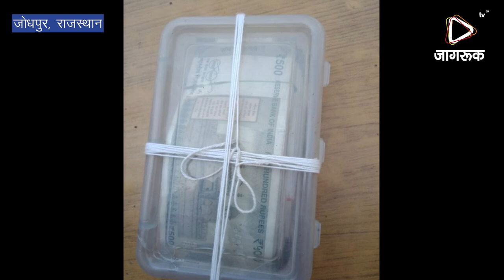JAGRUK TV : जोधपुर : शातिर तस्कर सहित 38 किलो डोडा-पोस्त पकड़ा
बोलेरो में शातिर तस्कर सहित 38 किलो डोडा-पोस्त पकड़ा
पिस्टल, पांच जिंदा कारतूस और एक लाख की नकदी भी मिली
जोधपुर। जिले की खेड़ापा पुलिस ने एक बोलेरो में अवैध रूप से परिवहन किए जा रहे 38 किलो डोडा-पोस्त को जब्त कर तस्कर को गिरफ्तार किया। उसके पास से पुलिस ने एक पिस्टल, पांच जिंदा कारतूस और एक लाख की नकदी भी बरामद की गई है। यह तस्कर शातिर दिमाग का है जो पुलिस और भीड़ से बचने के लिए अपनी गाड़ी पर सायरन भी लगाकर रखता है। पुलिस उससे अवैध हथियार व मादक पदार्थों के तस्करों के नेटवर्क के बारे में पूछताछ कर रही है।
ग्रामीण पुलिस अधीक्षक राजन दुष्यन्त ने बताया कि आगामी विधानसभा चुनाव 2018 के मध्यनजर ग्रामीण पुलिस द्वारा मादक पदार्थों के विरूद्ध चलाए जा रहे अभियान के तहत शनिवार रात को अवैध डोडा-पोस्त की तस्करी की सूचना मिली। इस पर खेड़ापा थानाधिकारी ओमप्रकाश कासनिया मय टीम ने राष्ट्रीय राजमार्ग 62 पर पूनियों की बासनी तिराहे पर नाकाबन्दी की। नाकाबंदी के दौरान उक बोलेरो को रूकवाकर उसकी तलाशी ली तो उसमें कट्टों में भरा हुआ 38 किलो अवैध डोडा पोस्त, एक पिस्टल मय पांच जिंदा कारतूस बरामद हुए। इसके साथ ही बोलेरो चालक खेड़ापा थानान्तर्गत उमादेसर निवासी मनोज बेनिवाल पुत्र दिलीप जाट के कब्जे से एक लाख की नकदी भी मिली। पुलिस ने यह सारा सामान और गाड़ी जब्त कर उसे गिरफ्तार कर लिया। पुलिस ने उसके खिलाफ एनडीपीएस व आम्र्स एक्ट के तहत प्रकरण दर्ज किया है।